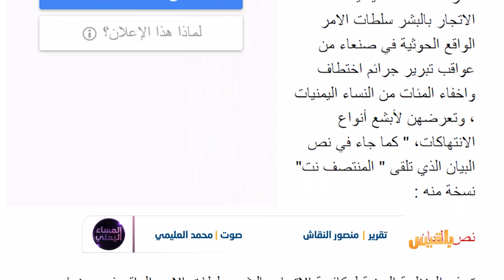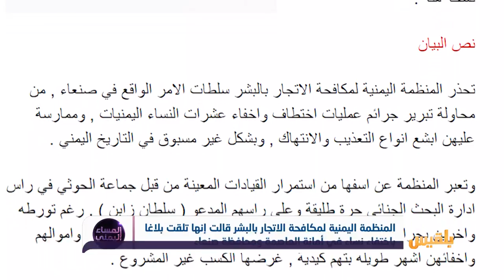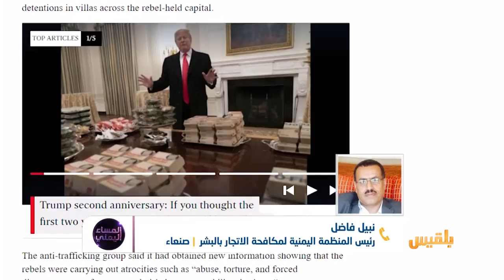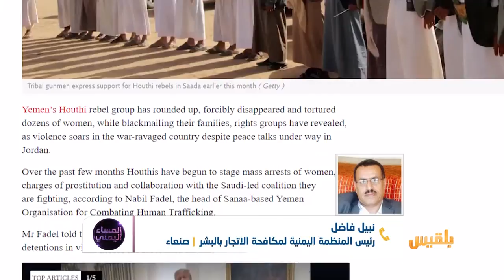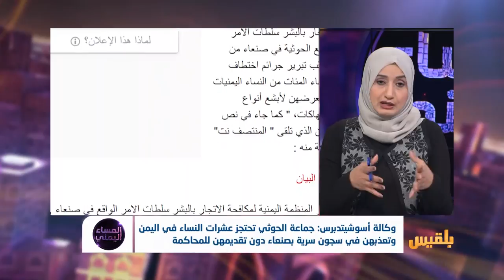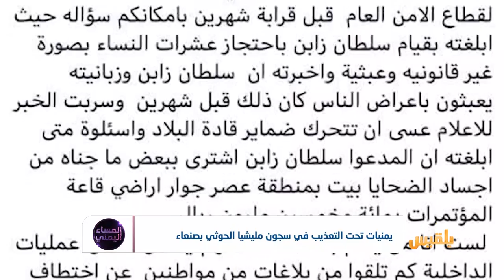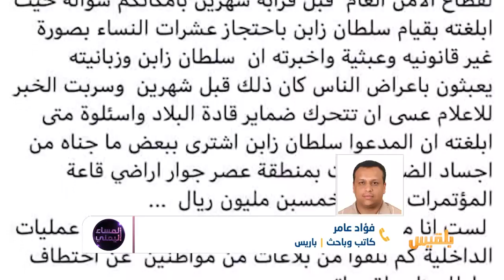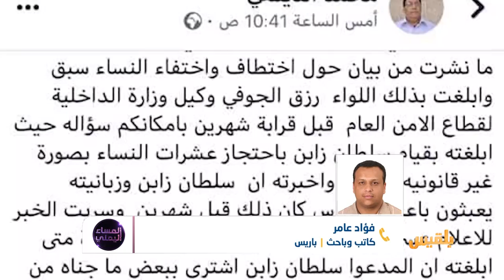المساء اليمني | يمنيات تحت التعذيب في سجون مليشيا الحوثي بصنعاء | تقديم: آسيا ثابت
تقارير حقوقية ووكالات عالمية وصحفية تؤكد أن مليشيا الحوثيين أخفت وعذّبت عشرات النساء في المناطق الخاضعة لسيطرتها في اليمن، وأنها ابتزّت أهاليهن...
واحد من الاساليب الجديدة التي تفننت مليشيا الحوثي في ابتكارها لأذى اليمنيين وانتهاك انسانيتهم في مناطق سيطرتها ..
هذه المرة انتهاك أعراض اليمنيات وابتزازهن , ونهب مجوهراتهن وأموالهن واخفائهن أشهر طويلة بتهم كيدية , غرضها الكسب غير المشروع..
يبدو الكثير من اليمنيين مصدومين من فداحة ما تتعرض له بعض النساء في صنعاء من تعذيب وابتزاز مالي من قبل مليشيات الحوثي ..
تتزايد مخاوف اليمنيين والمنظمات الإنسانية مؤخراً من انتهاكات المليشيا الحوثية ضد نساء صنعاء..
بعد كشف هذه الجريمة عبر عدد من التقارير منها تقرير المنظمة اليمنية لمكافحة الاتجار بالبشر، ورابطة أمهات المختطفين ووكالة اسوشيتد برس الامريكية وصحيفة الإندبندنت البريطانية وغيرها من المنظمات الحقوقية